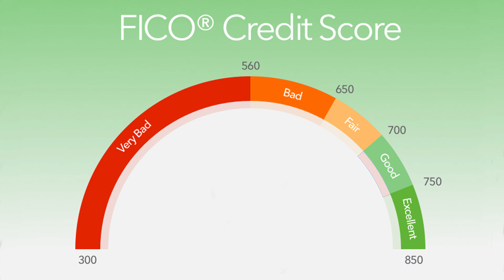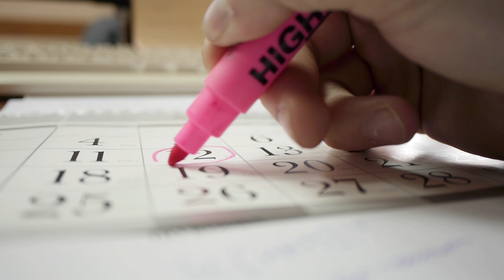What is a Credit Score?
It's hard to decipher or improve your credit score without knowing what factors contribute to it and how heavily. Join Zac Ricci as he breaks down how your credit score is calculated and what areas you should focus on to boost your credit score and secure the best financing offers.

Since 2007, Fund&Grow has helped 30,000+ business owners and real estate investors across America access over $1.4 Billion in growth capital. We're on a mission to empower entrepreneurs and investors by helping them utilize the most innovative form of funding - low-interest, unsecured business credit.